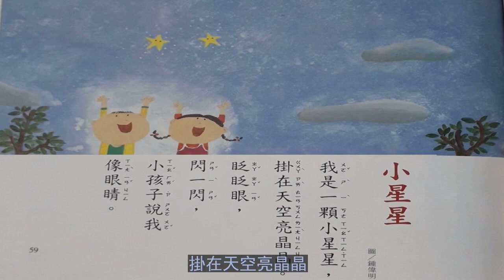關東國小 課外 月球火車 38 小星星